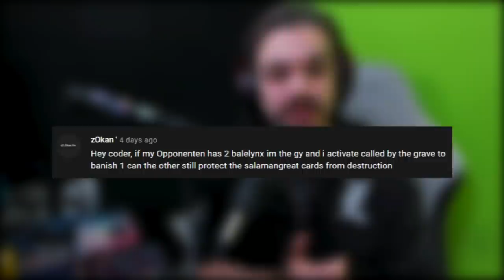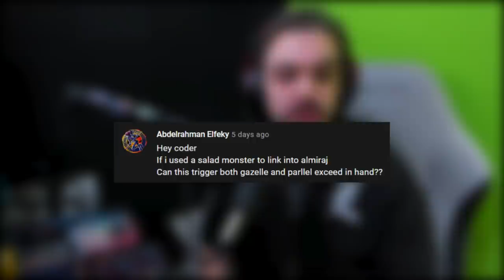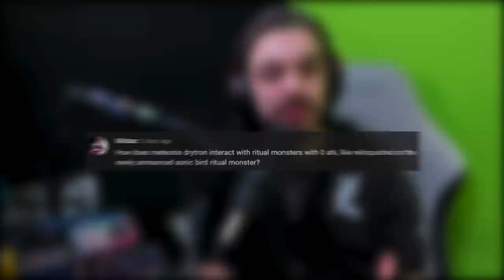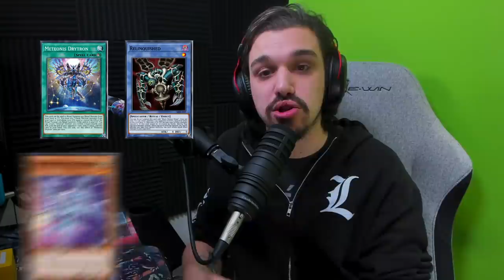Rulings You Won't Find In The Rulebook | Know Your Rulings (EP. 11)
Music from Crypt of the NecroDancer soundtrack & Lakey Inspired